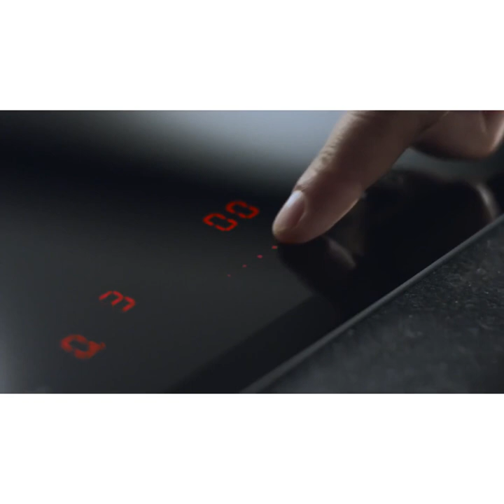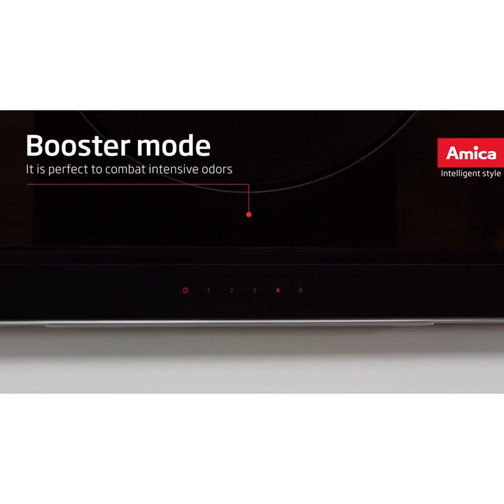Amica cooker hood extractors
Vasileos Pavlou 38, 2360 Agios Dometios, Nicosia , Cyprus